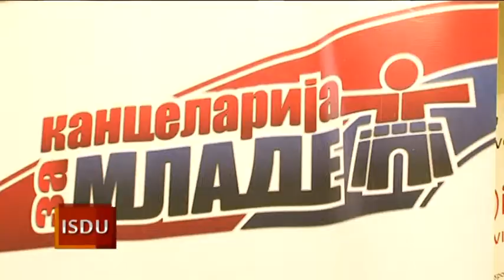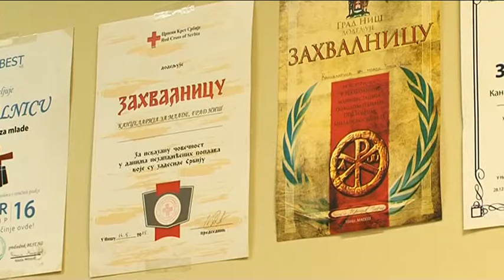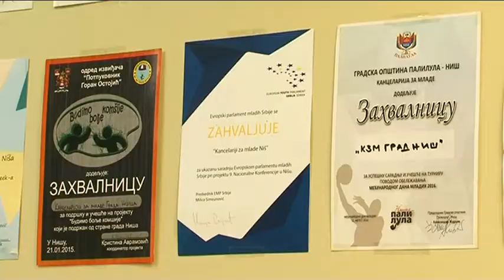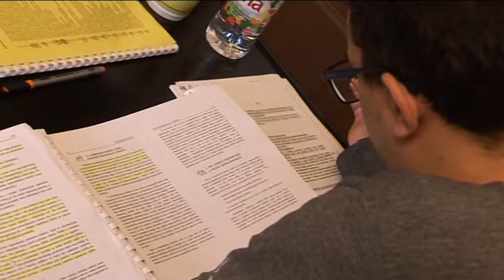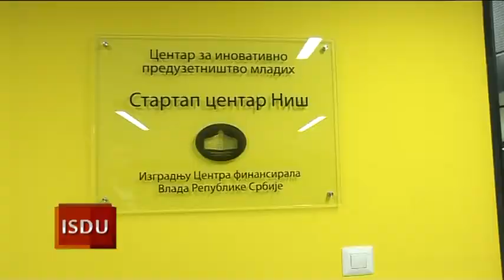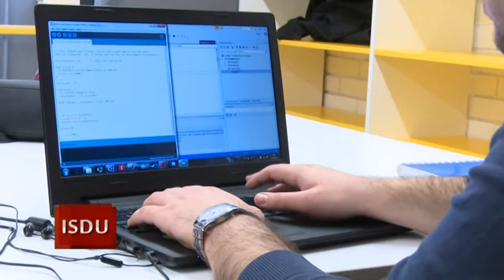IZ sasvim DRUGOG UGLA: Inicijative mladih-primeri dobre prakse, autor Milena Vidojkovic,110218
O mladima, zaposljavanju, poslovnoj inicijativi, mogucnostima, regionalnoj saradnji razgovarala Milena Vidojkovic sa Stevanom Zivkovicem i Iztokom Hocevarom u autorskoj emisiji IZ sasvim DRUGOG UGLA, koja se emituje na RTV BelleAmie.